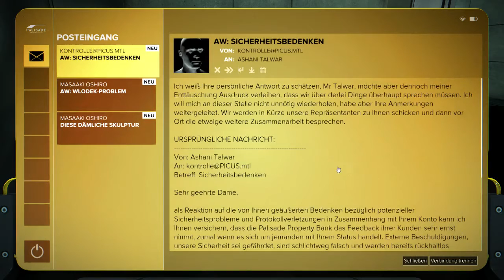das Mechanisches Puzzle, der Horror | DEUS EX: MANKIND DIVIDED #10 | Let's Play Deus Ex PC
* Entwickler Eidos Montreal (Square Enix)

►Hier könnt Ihr uns unterstützen, alle Spenden kommen den Stream zugute, in Form von Hard & Software.

Wir schreiben das Jahr 2029 und mechanisch augmentierte Menschen sind Ausgestoßene,
die ein vollständig von der Gesellschaft abgegrenztes Leben führen.

Adam Jensen ist jetzt ein erfahrener Geheimagent und gezwungen, in einer Welt zu arbeiten,
die seine Art verabscheut. Bewaffnet mit eine neuen Arsenal an hochmodernen Waffen und Augmentationen,
muss er den richtigen Weg und vertrauenswürdige Personen wählen, um eine weltweite Verschwörung aufzudecken.

►Musik
♦Ingame - Deus EX: Mankind Divided OST